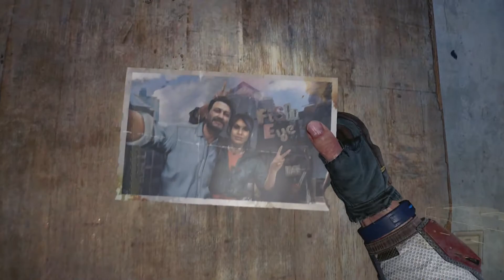THE ANTENNAS - Dying Light 2 - Part 22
Hey guys! Welcome to Dying Light 2! this series will include a full walkthrough of Dying Light 2 from beginning to end! This walkthrough will include my impressions and review of the story! In today's episode we activate the antenna! finally!